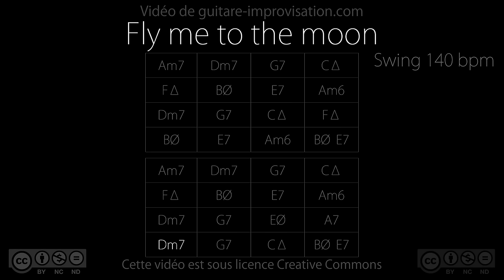Fly me to the moon : Backing Track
WARNING ! The chords are wrong at bars 13, 14 and 15, they should be Dm7 G7 and C. A correct version is